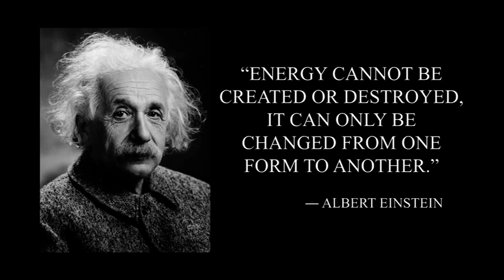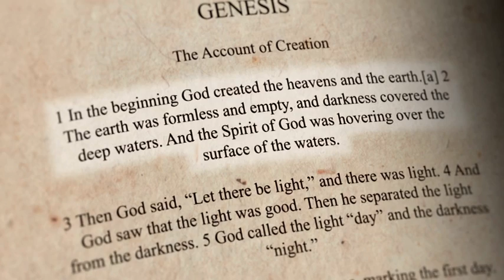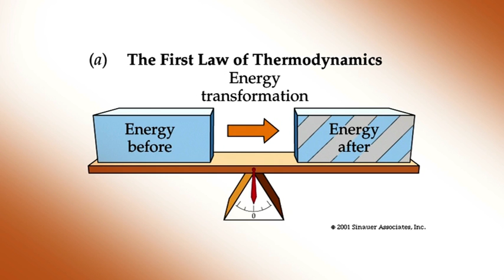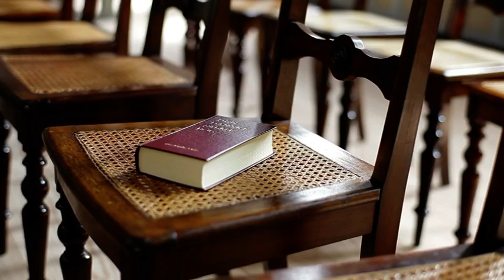1st Law Thermodynamics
The First Law of Thermodynamics states that heat is a form of energy, and thermodynamic processes are therefore subject to the principle of conservation of energy. This means that heat energy cannot be created or destroyed. It can, however, be transferred from one location to another and converted to and from other forms of energy.

Thermodynamics is the branch of physics that deals with the relationships between heat and other forms of energy. In particular, it describes how thermal energy is converted to and from other forms of energy and how it affects matter. The fundamental principles of thermodynamics are expressed in four laws.

Watch as Dr Richard Kent discusses the 1st Law Thermodynamics.